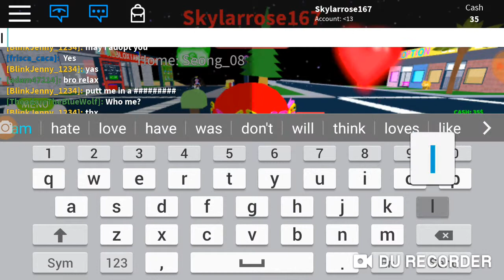Adopt and raise the baby is still the same